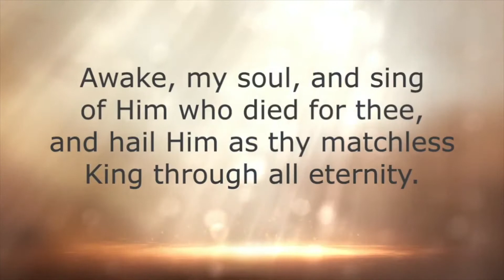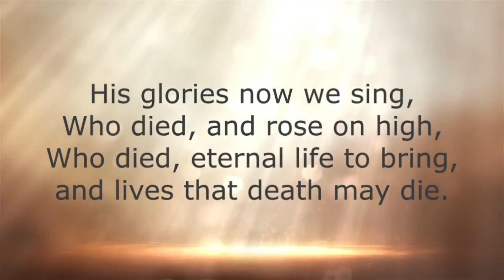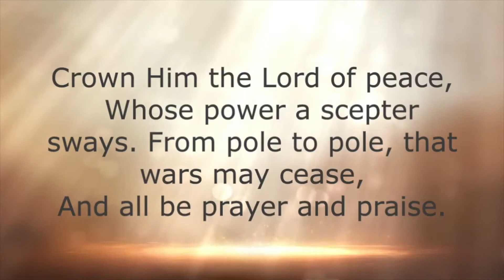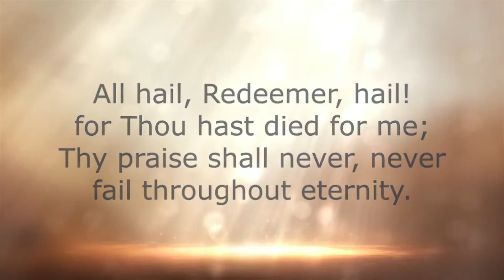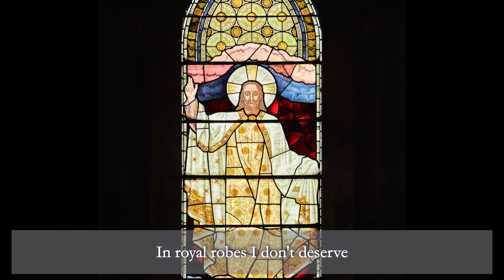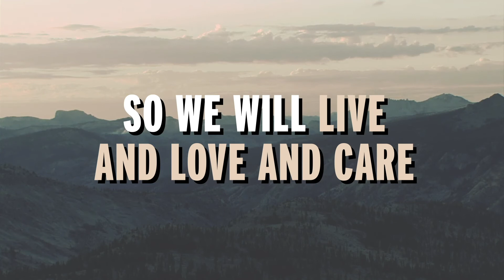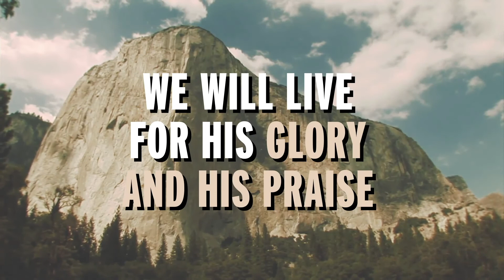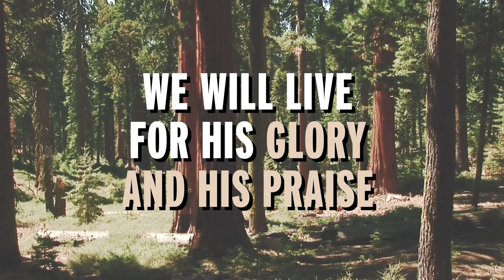Kirkby Morning Worship for Sunday 22nd November - 'Christ the King'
Morning Service led by Rev. Anne Lawlor, for Christ the King Sunday, the last Sunday before Advent.

A video from the Church of England in Kirkby: St. Chad's, St. Andrew's and St. Martin's.